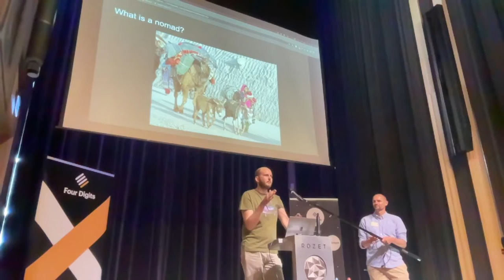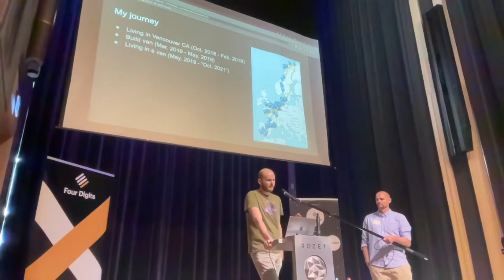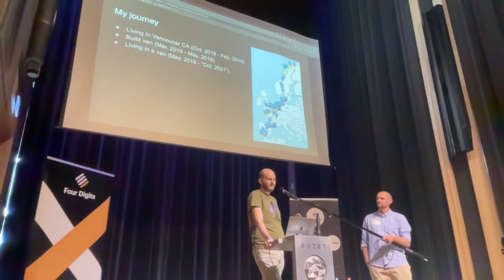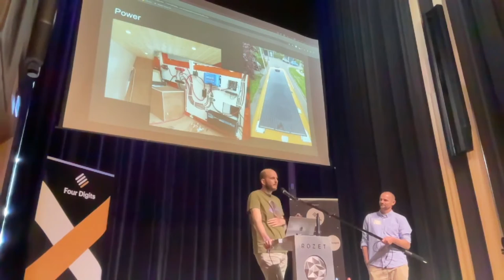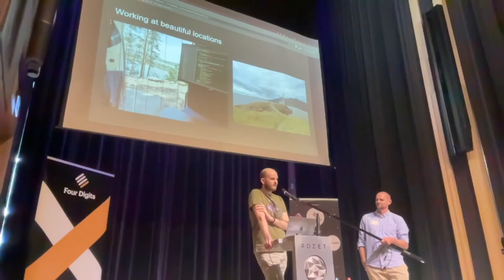Digital Nomad - Maikel Martens, Wagtail Space NL 2022